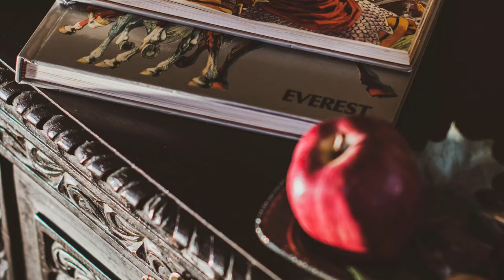Oath Bound by Richard Cullen: No spoiler review WITH GIVEAWAY!!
Hey guys, welcome back to Hobbit Hole Books! Today is another review for you all, and this time it's my FIRST non fantasy book! I had the honour of reviewing Oath Bound by Richard Cullen, with thanks to Head of Zeus books!

Please like and subscribe if you like what I do here, my socials are just below, and I would LOVE to talk with you all so please comment down below if you wish!

Amazon Wishlist

Recommended communities to join

Come join the fun community Bookish Benny has set up in the SFF Discord